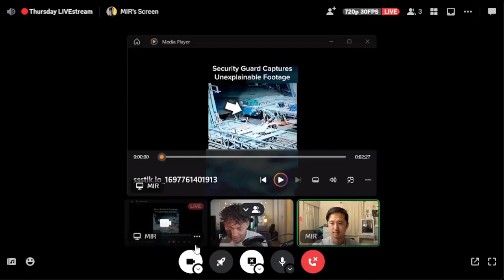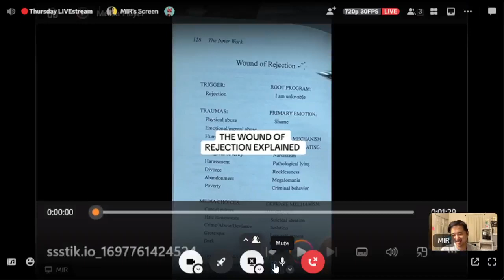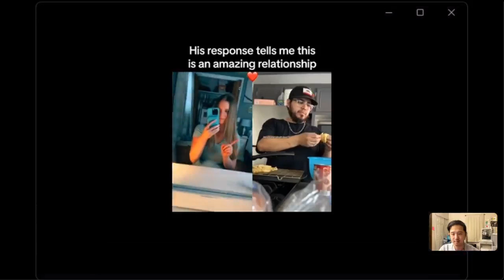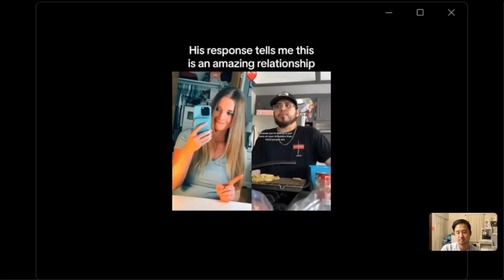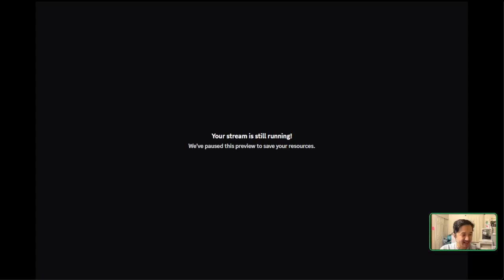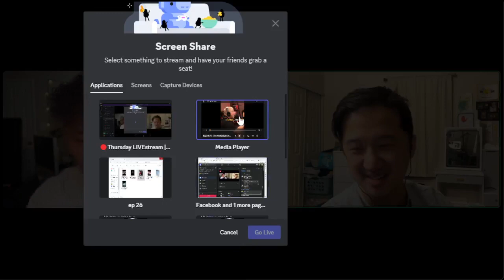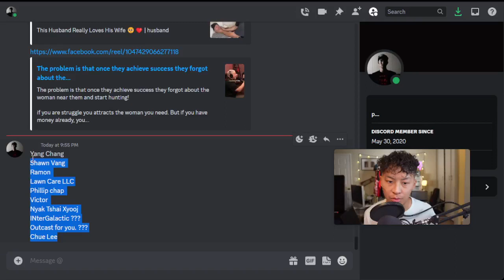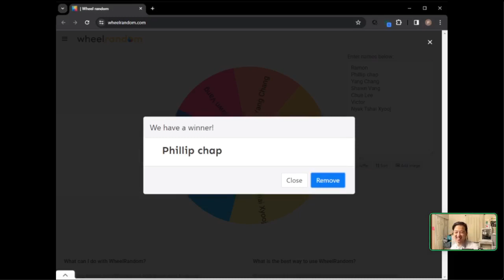EP 26 - This is why people are messed up